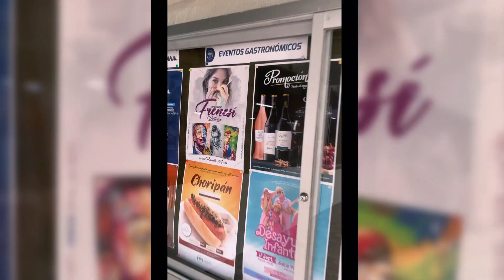EXPOSICIÓN TENIS CLUB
Gracias al TENIS CLUB por invitarme a decorar sus espacios en la sede y anexo, tuve gran acogida y visitas de muchas personas que pudieron observar mi arte.